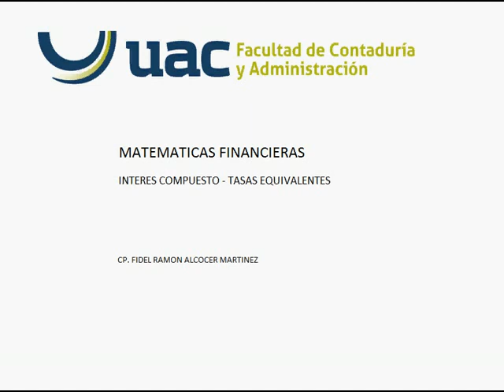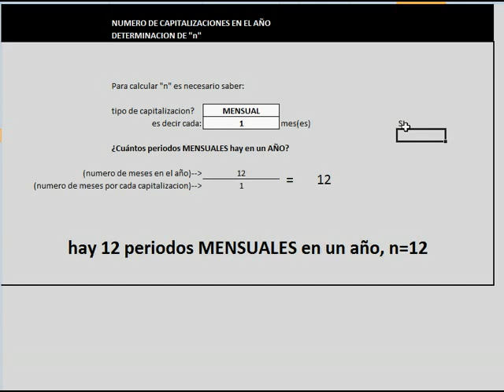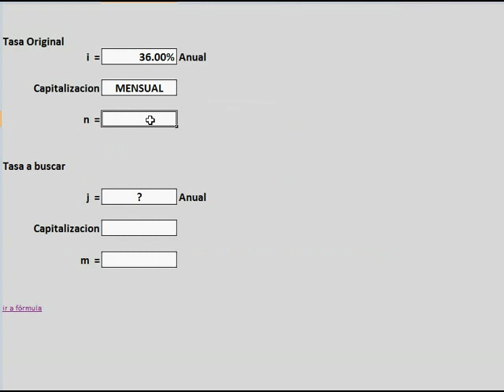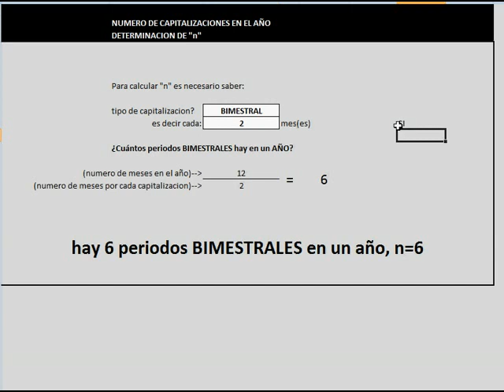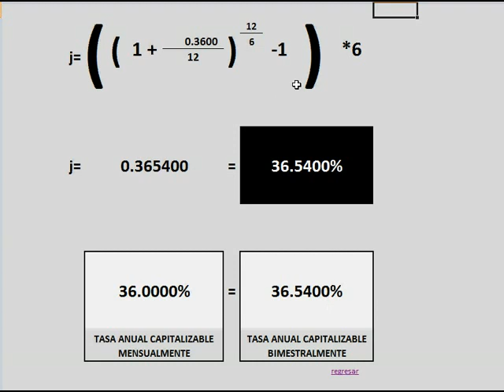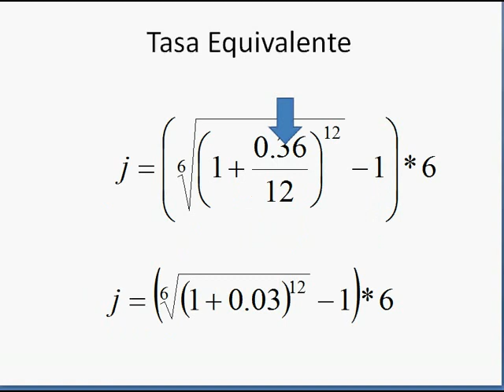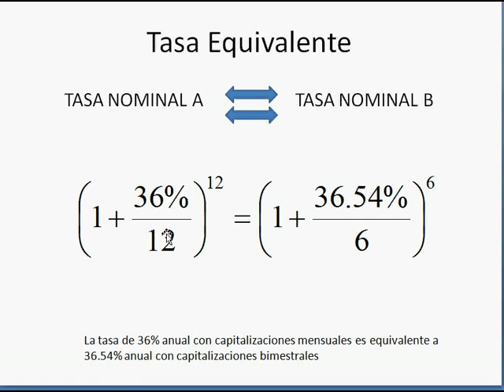Interés Compuesto - Tasa Equivalente